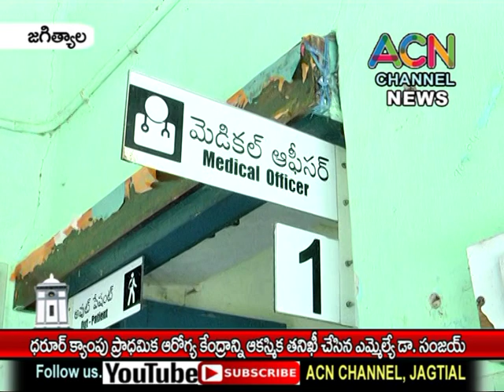జగిత్యాల : ధరూర్ క్యాంపు ప్రాథమిక ఆరోగ్య కేంద్రాన్ని ఆకస్మిక తనిఖీ చేసిన ఎమ్మెల్యే డా. సంజయ్